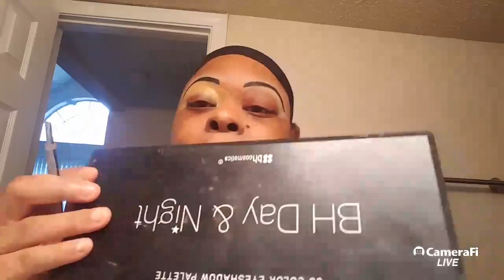Makeup Mesha's live broadcast| makeup chat | Real life |Makeup tutorial Beginners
Makeup Mesha's live broadcast| makeup chat | Real life |Makeup tutorial Beginners I apologize i had to edit this video .I created this video to share my makeup creations! In this Video I will be applying foundation, concealer, setting powder and some of my must have cosmetic products. I hope you enjoy other videos and creations I have on my channel. Check out my latest Makeup Tutorial, I am looking forward to making more makeup videos including makeup haul, makeup collections, Makeup Beginner tutorials, Mid-Summer night Makeup creations and of course more makeup tutorials for Brown Skin.

Like my makeup & Lips? Join my online makeup school now!
Lip Star Academy teaches you how to become a savvy lip star (on yourself or clients) from beginning to end!

Trying to figure out how to create a look just by watching YouTube videos?
 Now you don't have to! I'll teach you everything you need to know from my 15 years of experience in makeup and cosmetics. It gets better!  Get insider tips and tricks and more, there’s even milestones along the way where you can earn Certificates of Completion. Try fun and easy ways to apply makeup and create trendy lip looks with Lip Star Academy. Join now!

About Makeup Mesha Beauty Diva
Ello, I’m simply a makeup addict who loves playing in beauty products and discovering new items and tricks that help beauty divas ;) look flawless day or night. I enjoy tattoos, music, cheesecake and often glasses of wine make me so very happy. My little bundle of joy motivates me every day to be a rebel and renegade to live and thrive in life.

ARE YOU A BEAUTY DIVA?

Let’s Be Makeup Buddies:
Periscope:BeautyHaiku
Snap Chat: Beauty Haiku

Dis Claimer:
The products are purchased with my own coins in this video was not sponsored. My Opinions and thoughts are from my own perspective period & thank you.